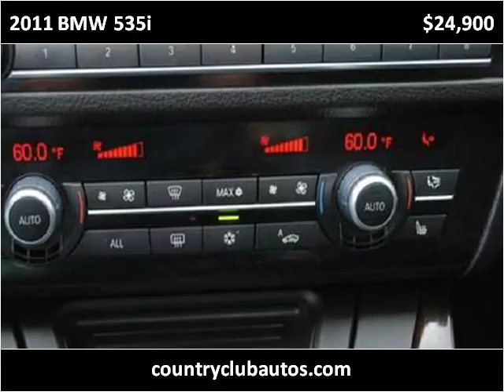2011 BMW 535i Used Cars Delray Beach FL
This 2011 BMW 535i is available from Country Club Autos.